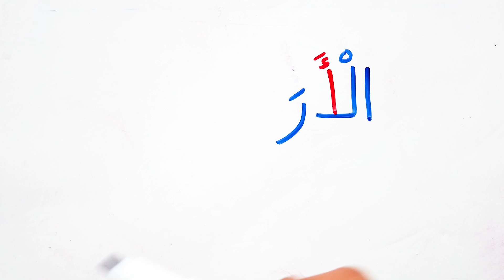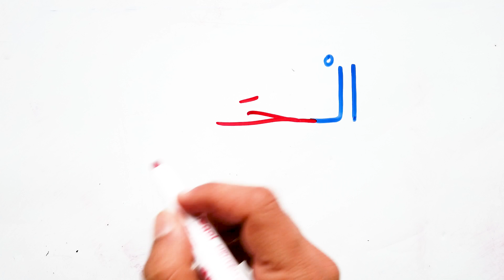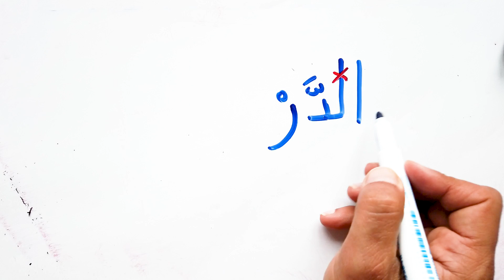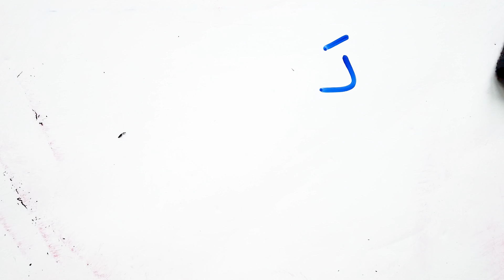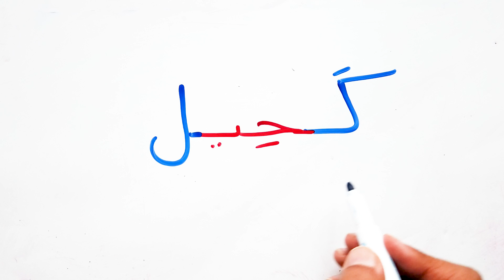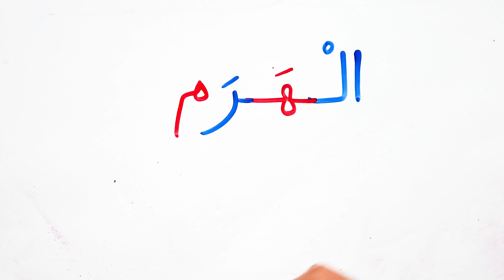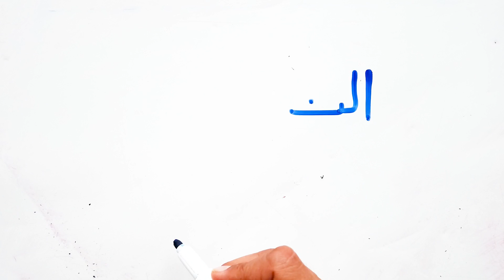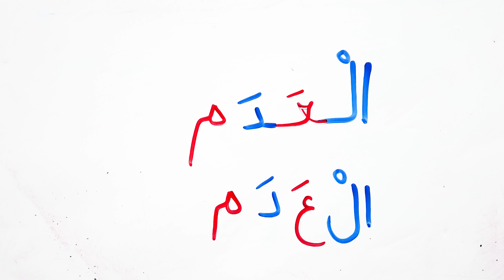تعليم الاملاء بطريقة سهلة تعليم القراءة و الكتابة للمبتدئين كلمات علي نفس الوزن writing Arabic words